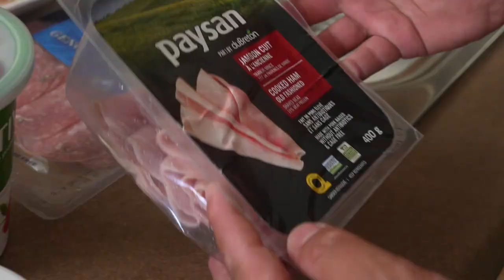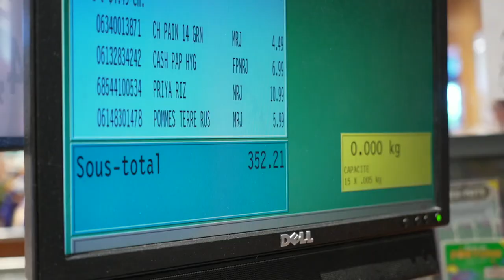L'épicerie | Ma première épicerie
Plusieurs emménageront dans leur premier appartement le 1er juillet. L’épicerie donne des trucs à un jeune couple pour l’aider à savoir quoi acheter, comment s’organiser en cuisine et, surtout, éviter de perdre de la nourriture.

Animation : Myriam Fehmiu
Recherche : Marie-Claude Montambault
Images : Pierre-Olivier Massé
Prise de son : Marc-Antoine Fournier
Montage : Hélène Lamothe
Réalisation: Caroline Gagnon